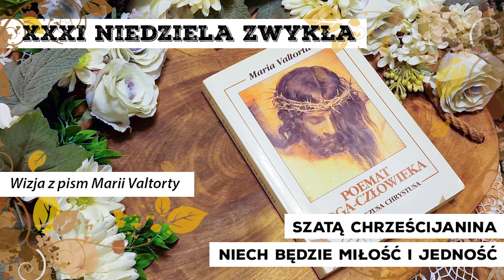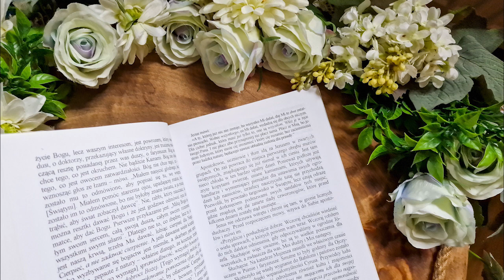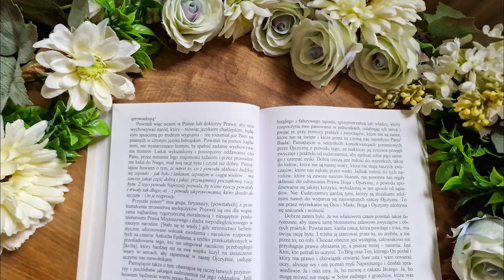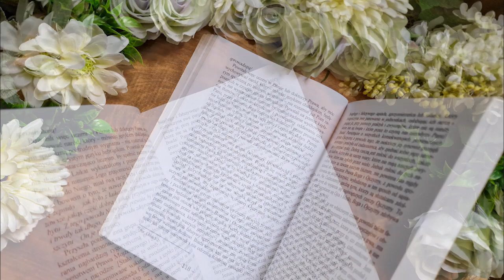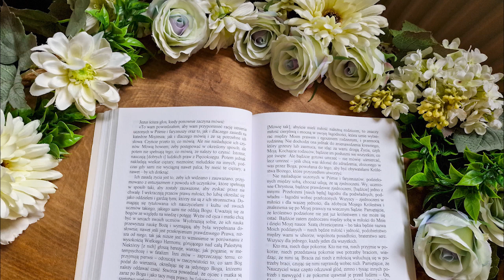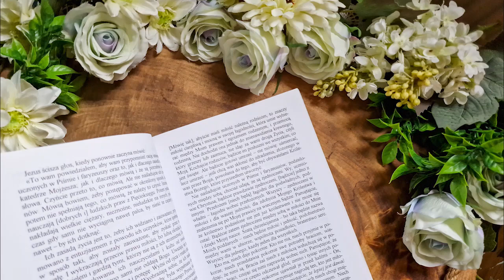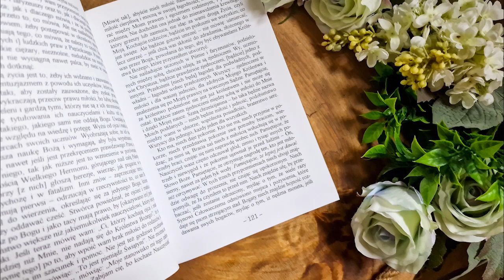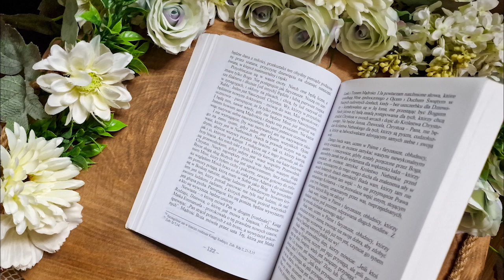Ewangelia na niedziele i święta | 31 NIEDZIELA ZWYKŁA | Rok A | Wizja z pism Marii Valtorty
XXXI NIEDZIELA ZWYKŁA - ROK A

I czytanie: Mi 1,14b-2,2b.8-10
Psalm: Ps 131
II czytanie: 2 Tes 2,7b-9.13
Ewangelia: Mt 23,1-12

Księga VI "Poematu Boga-Człowieka", fragment wizji 15: Szatą chrześcijanina niech będzie miłość i jedność

CHCESZ WSPOMÓC ROZWÓJ KANAŁU? Zapraszamy

✅ Poemat Boga-Człowieka można zamówić w KSIĘGARNI INTERNETOWEJ, jako komplet, ale w sprzedaży są także pojedyncze tomy, zapraszamy

✅ ‼ NOWOŚĆ ‼ PENDRIVE na którym znajdziecie pełne nagranie wszystkich tomów Poematu Boga-Człowieka w formacie mp3

Copyright: Wydawnictwo Vox Domini